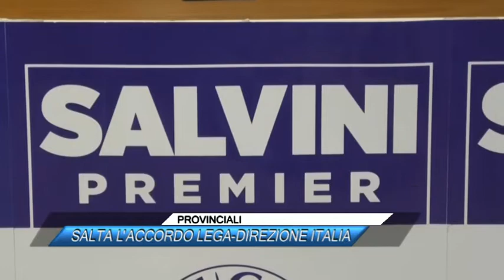PROVINCIALI, SALTA L' ACCORDO LEGA DIREZIONE ITALIA